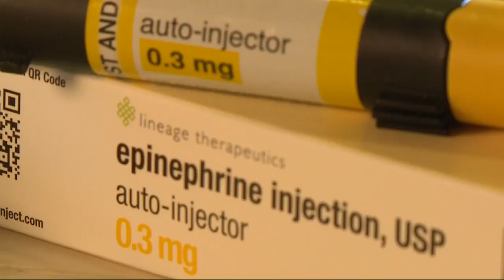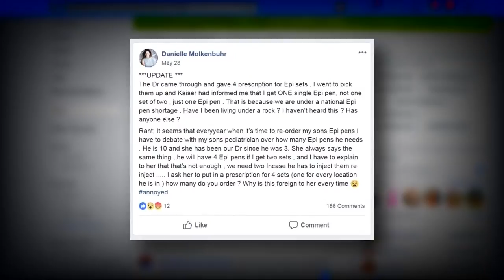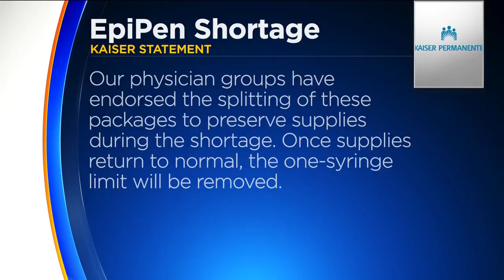Kaiser Patients Complain of Insufficient EpiPen Prescriptions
Patients  say Kaiser is refusing to give them their full two-dose prescription for the version of the EpiPen that Kaiser covers and patients say they're terrified their kids will pay the price. (8-17-18)